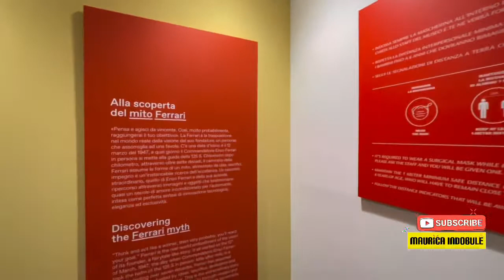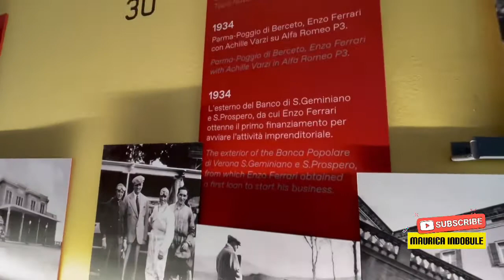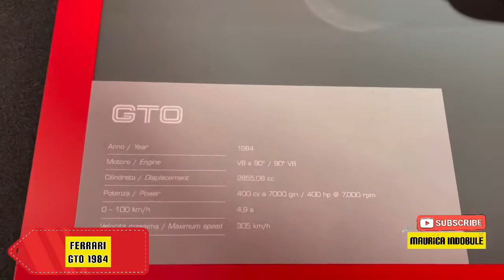MUSEUM FERRARI MARANELLO ITALY | INDOBULE MAIN KE MUSEUM FERRARI TOUR 2021 PART#1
Hello... semua selamat datang di channel YouTube Maurica IndoBule :))
Semoga kalian sehat selalu dan tambah semangat Aminnn..
Masih edisi di Bulan Mei kita mampir ke Museum Ferrari di kota maranello, Yuk kepoin sampai habis ya video nya, ikuti terus edisi Ferrari nya.. masih banyak yang kita akan Share, terimakasih banyak...jangan lupa bunyikan loncengnya dan Subscribe+ Like + Comment +Share

Museum
Museum Ferrari
rent Car Ferrari
scuderia Ferrari
charles leclerc
formula 1
Mobil impian
Best of
Best of supercar
Supercar impian
Supercar in italy
Mobil keren
kereta impian
Auto
Macchina dei sogni
Formula one
grand prix
auto racing
Favorite Car
Favorit Mobil Impian Ferrari
Luxury Car
Luxury Cars
Mobil super mewah
Mobil mewah

Suami bule
Buleindo
IndoBule
Istri bule
Istri Indo